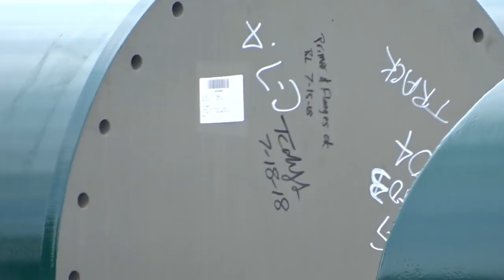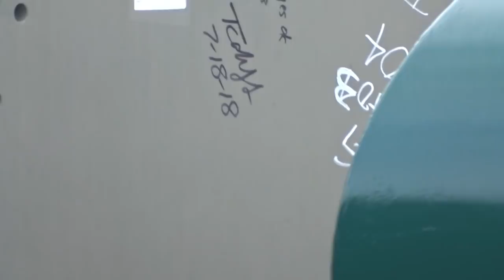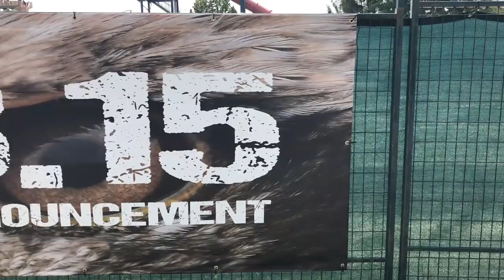Canada's Wonderland Height Discussion and Vertical Prep